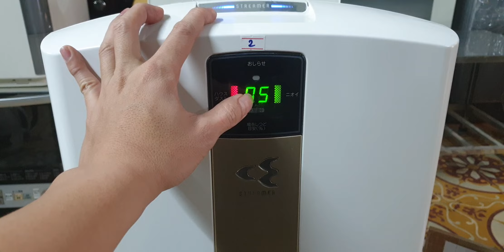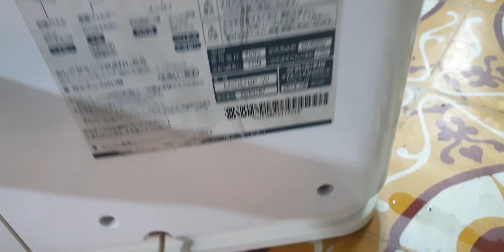#0989897559- Máy lọc không khí daikin MCK70 đông hồ vuông siêu chất giá bình dân